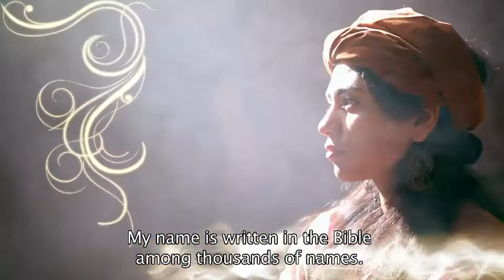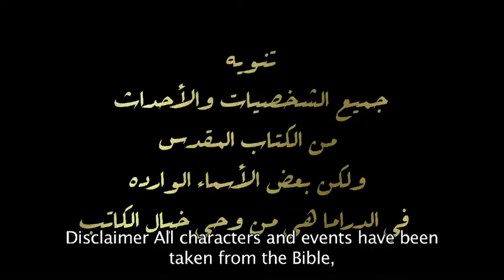Women in the Bible - Lydia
From our series Women in the Bible, episode 22 Lydia